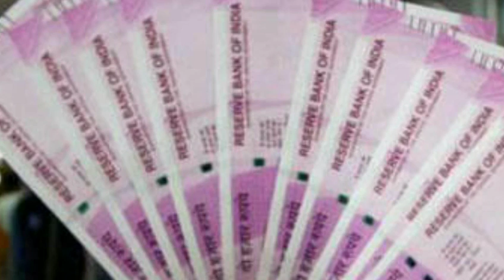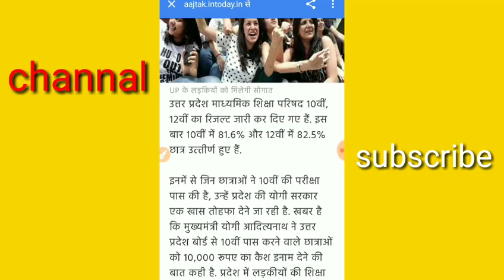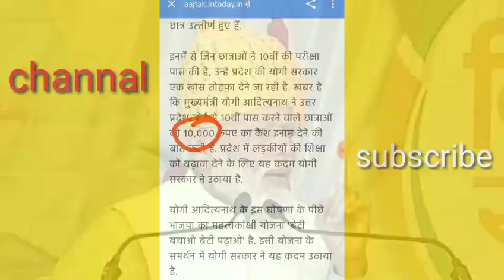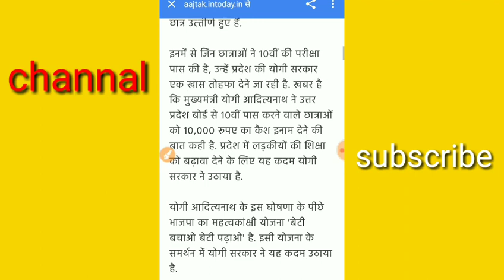बड़ी खुशखबरी सरकार दे रही है ₹10000 दसवीं पास बेटी को अभी फॉर्म भरें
दोस्तों इस वीडियो में हमने बताया है अगर आपके घर में कोई भी दसवीं पास बेटी है तो उसको सरकार दे रही है पूरे ₹10000 अपने राज्य का नाम जरूर बताइए कमेंट में चैनल को सब्सक्राइब करें वीडियो को लाइक करें वीडियो को शेयर करो अपने यार दोस्तों ने धन्यवाद हमारे चैनल पर आपको मिलेंगे सरकारी योजना की जानकारी सरकारी नौकरी की जानकारी नई से नई जानकारी पाने के लिए चैनल को सब्सक्राइब करें बिल्कुल फ्री है सब्सक्राइब करना शुक्रिया